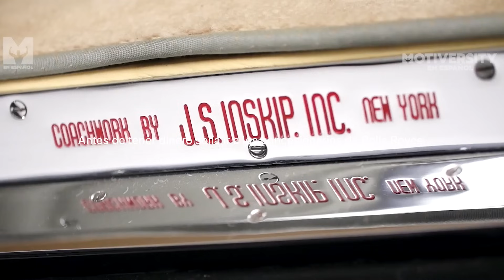¡ES MOMENTO DE TENER HAMBRE! - Poderoso discurso motivacional para tener éxito - (Dan Peña)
¡Es momento de tener hambre! Dan Peña ofrece un poderoso discurso motivacional sobre cómo superarlo y salir de tu zona de confort por última vez.

"Muéstrame tus amigos y te mostraré tu futuro".
- Dan Peña

Descárgate la App Mindset y empieza a escuchar discursos motivacionales como este cada día

Si conoces a alguien a quién le vendría bien este video, ¡compártelo! Para recibir notificaciones de nuevos videos, haz clic en la campana junto al botón de suscripción.
►Presentador:

Dan Peña

Dan Peña, también conocido como el hombre de los 50 mil millones de dólares y del trillón de dólares, es un empresario y multimillonario estadounidense. Es el fundador de la metodología Quantum Leap Advantage y presidente de The Guthrie Group, un consorcio de inversión. Ha entrenado a  cientos de personas que se han convertido en multimillonarios.

►Formación de video: Todas las secuencias de video utilizadas tienen licencia de varios sitios web de secuencias.